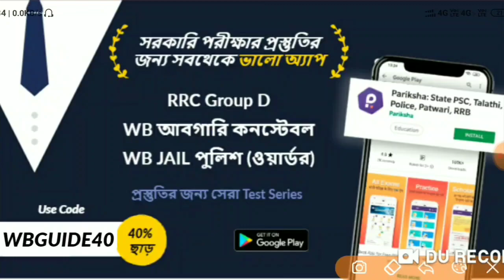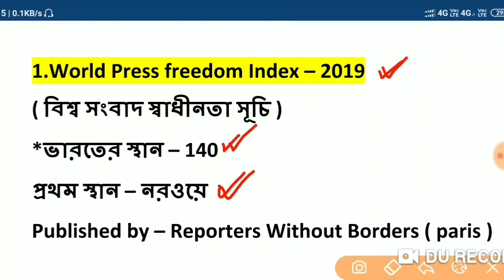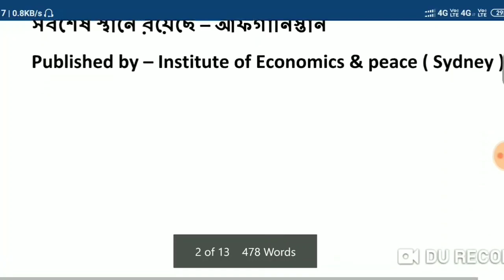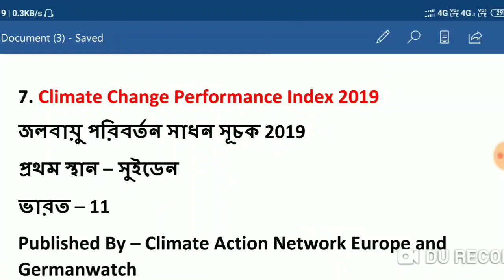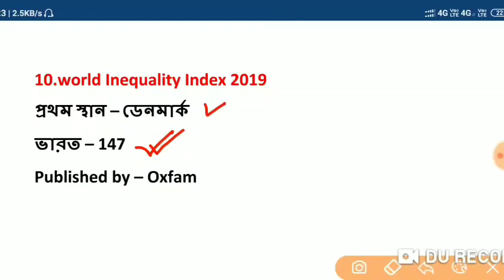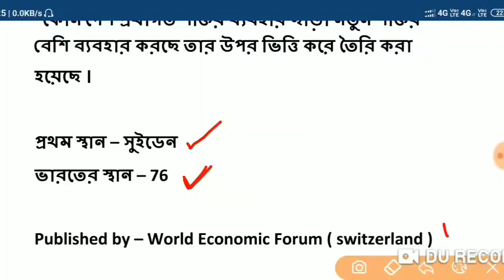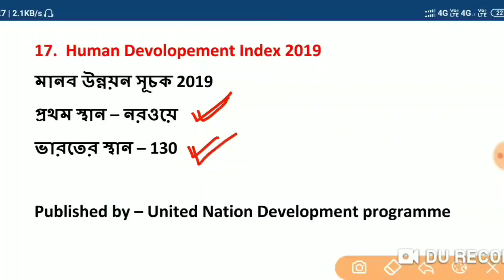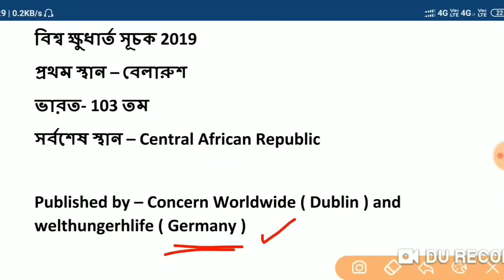India's rank in worlds various index 2019 | বিশ্বের বিভিন্ন সূচকে ভারতের স্থান